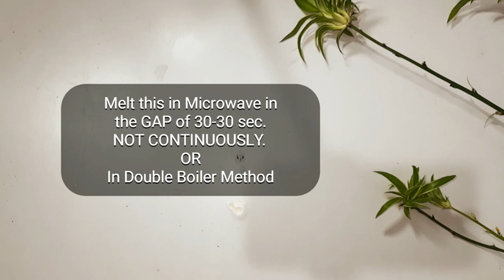Father's Day पर बनाये 10 मिंटो में Bread se Cake || इतना आसान बच्चे भी बना पाये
Father's Day cake
Father's Day special
Father's Day idea
Bread cake
Bread se cake kese bnaye
chocolate cake
vanilla cake
how to make chocolate cake
how to make Vanilla Cake
how to bake without baking powder
cake recipe
cake recipe without oven
cake recipes
easy cake recipes
arti's food lab
cake